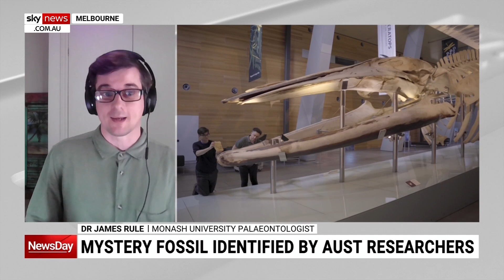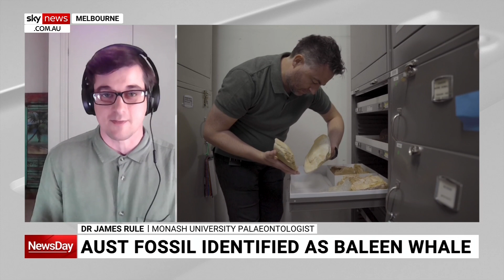Groundbreaking fossil discovery rewrites understanding of whale evolution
A groundbreaking Australian fossil discovery has rewritten our understanding of the evolution of an entire species.

In 1921, a fossil was recovered from a cliff face on the bank of the Murray River in South Australia.

Unrecognised at the time, it was identified about a decade ago when it was unearthed in a Museums Victoria collection.

Palaeontologist for Monash University and the Natural History Museum in London Dr James Rule joined Sky News Australia to discuss the scientific finding and fossil.

Mr Rule says the fossil is now known to belong to a “nine-meter-long Baleen whale”.